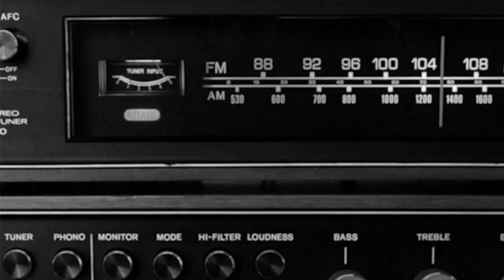ATI Podcast - Episode 63 - RYAN REED aka The.Reel.Yak.Dragger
(Interview segment only.. Full Episode available in link at bottom)

On this episode of the ATI Podcast hosts Barrett, and Josh welcome RYAN REED aka The.Reel.Yak.Dragger, fisherman/outdoorsman/social media influencer.

Ryan joins the call to talk about childhood memories with Barrett, his time/experiences in the USAF, transitioning into civilian life, and now being a social media influencer, competitive fisherman, and family man!

Laughs, good times, and memories shared (as usual) on this edition of ATI PODCAST!

Where to find RYAN REED @yakdraggerproductions3728

Special thanks to Ben Sharp of Cloudkicker for the ATI Podcast open!